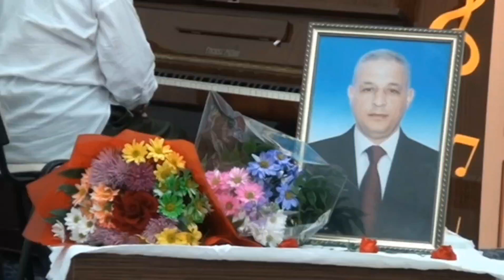Nino Rota - Godfather kinosundan soundtrack tar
Fortepianoda müşayiət edir: İradə Ağalarova